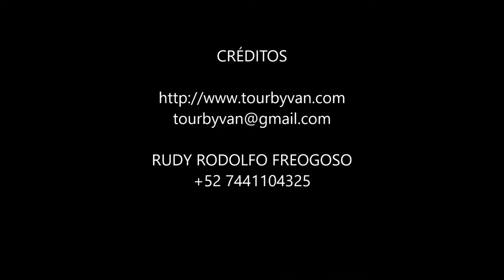12-08-2022 - Acapulco - Laguna de 3 Palos - Visita al Cocodrilario Acutus - Liberacion de Tortugas